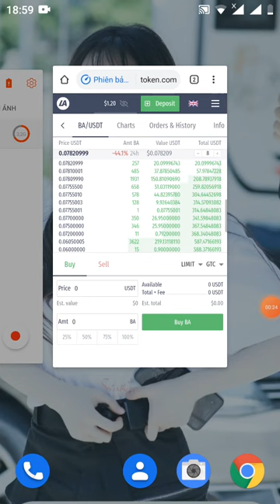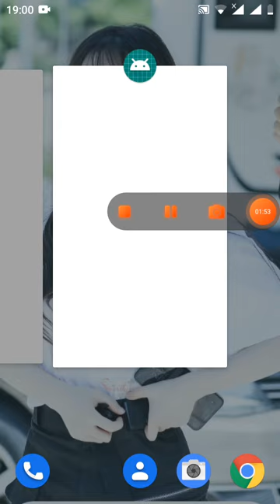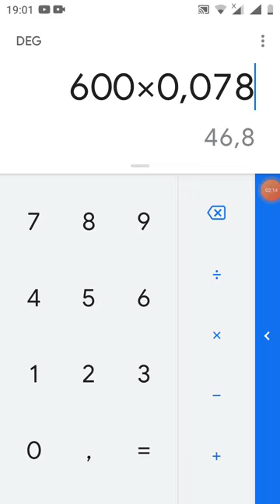hướng dẫn nhận PREE 600 token BA~46$ từ sàn latoken (kèo ăn chắc 💯)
Link box